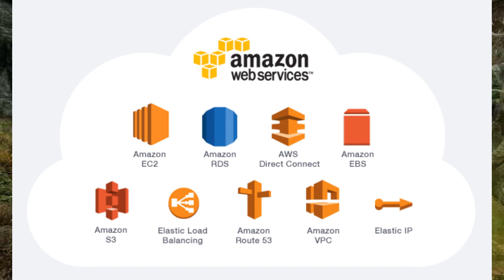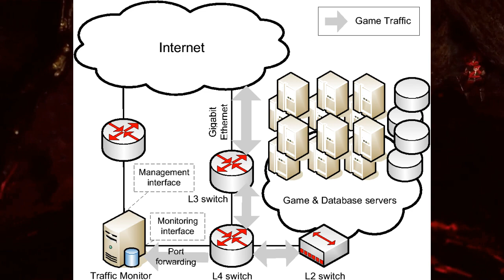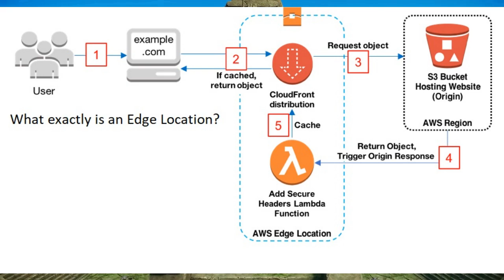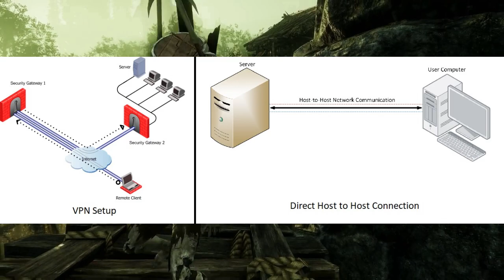New World Servers: FAQ and Explanation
Video Chapters

0:00 Introduction and qualifications
1:12 Basic Network Infrastructure
3:56 Central US, Oceanic, SEA, and Regional Language servers
8:15 PvP specific servers
9:16 First Day(s) of launch
11:32 OGN programs and things to help your connectivity
11:43 Privacy VPN's

This video is a brief explanation on how MMORPG servers work and answering some common questions and issues people have with New World as far as Servers and Technical aspects go.

*Please understand this is a high-level overview and is not meant to detail the specifics of New World, AWS or AGS infrastructure but is more of a FAQ and introduction of networking basics for the uninitiated. I am aware New World is likely not using SQL or traditional ADDS as their login server, but these are things that people may have heard but not fully understood. Here is an example of MMORPG Network Topography with in-depth information if you wish to see more specifics

New World is an upcoming MMORPG by Amazon Game Studios that is scheduled to release 9/28/2021 on PC and can be purchased from Amazon or Steam.